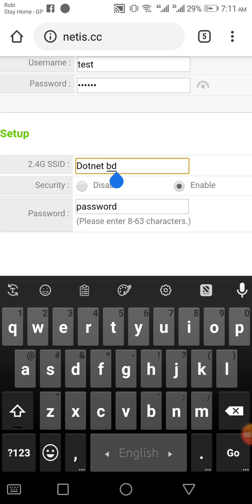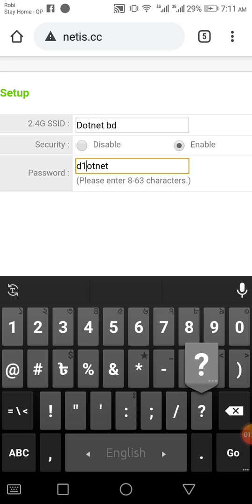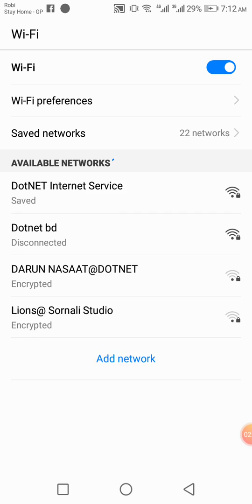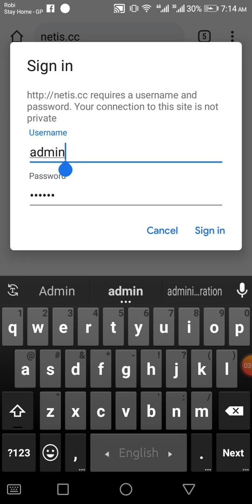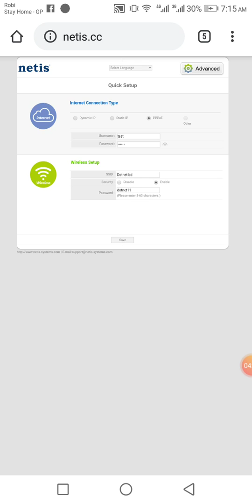Netis Router Password Change-কিভাবে রাউটার এর পাসওয়ার্ড পরিবর্তন করতে হয়।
HowTo Change Netis router password

How to
upgrade Firmware version of wireless router/TPLink TL-WR840N firmware upgrade ,in Bengali.

কিভাবে Tp link রাউটার এর পাসওর্য়াড চেইঞ্জ করবেন।

আসল এবং নকল মোবাইল চিনুন. How to check your phone is original or duplicate in bangla